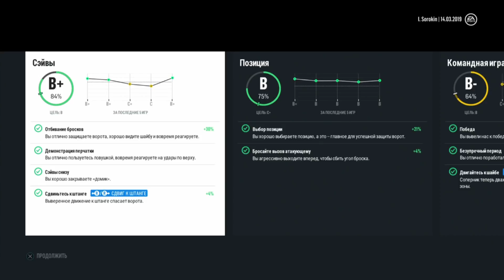🏒ИЛЬЯ СОРОКИН | NHL 18 РЕЖИМ ПРОФИ КАРЬЕРА ЗА ВРАТАРЯ [#78] [PS4]🏒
Карьера за Илью Сорокина в жизни выступающий в ПХК ЦСКА